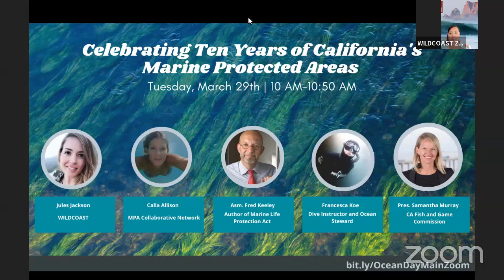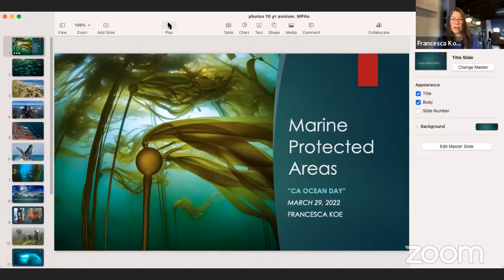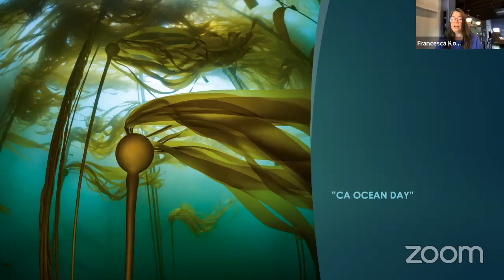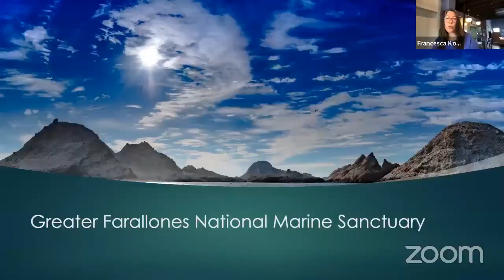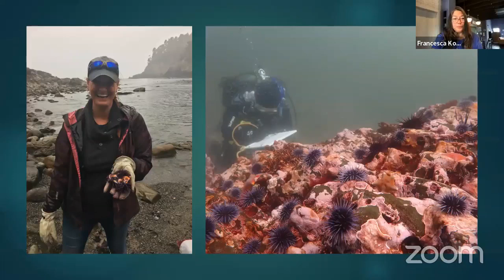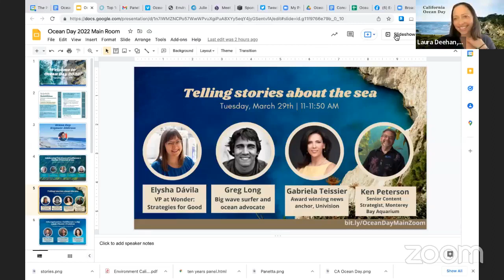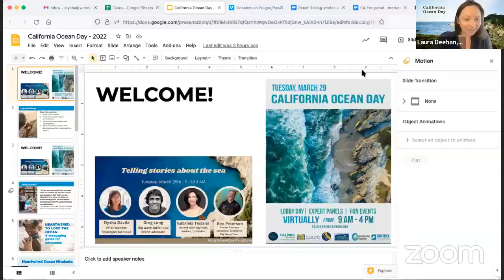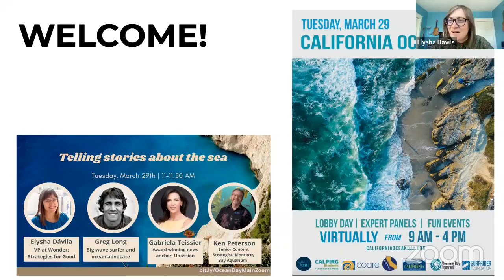Celebrating Ten Years of California’s Marine Protected Areas